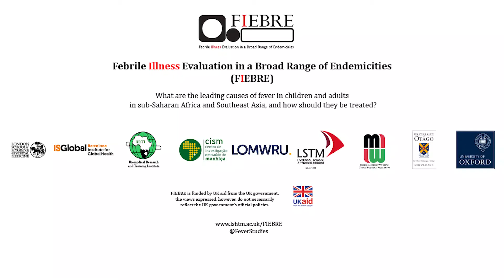End of recruitment in Mozambique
Two members of the CISM team, Justina and Campos, summing up their experience of working on FIEBRE in Mozambique.